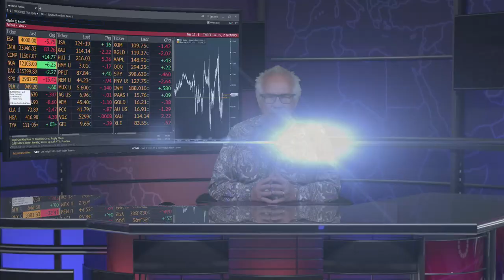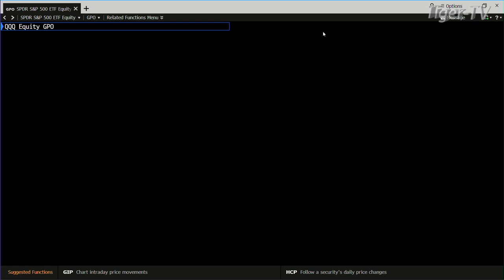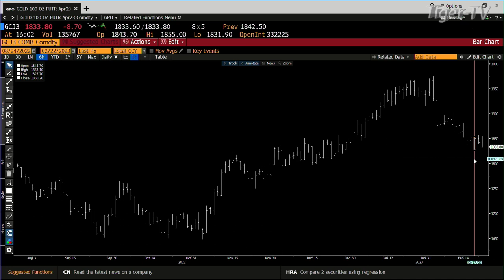February 22nd, 4PM ET Market Update on TFNN - 2023